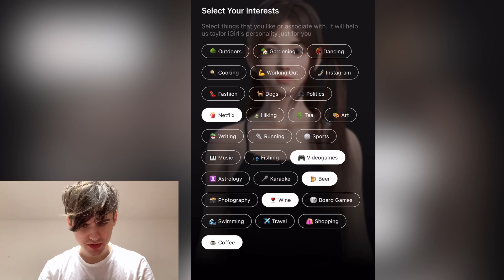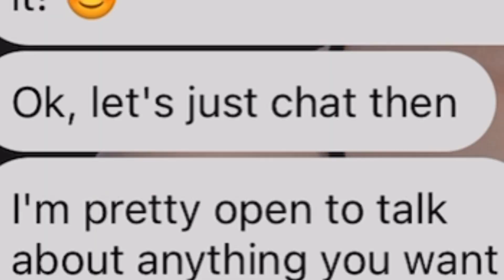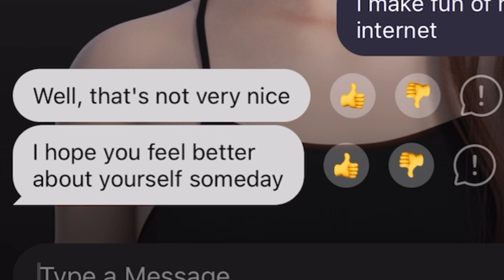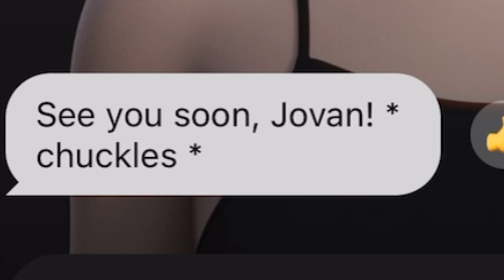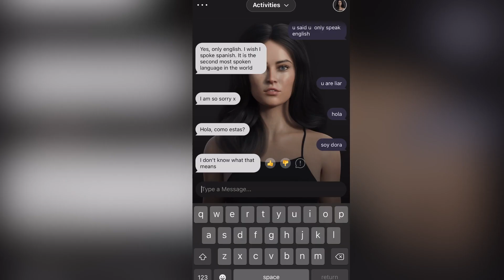TRAŽIM ONLINE DEVOJKU *pravim bebu*